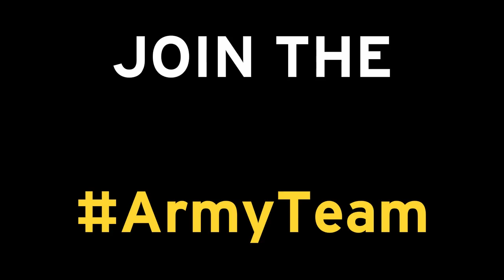US Army Medical Call SFC Carroll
SFC Carroll
Plano Army Recruiting Station
301 West Parker RD